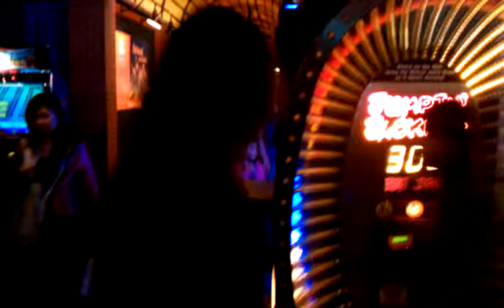Dave and Buster